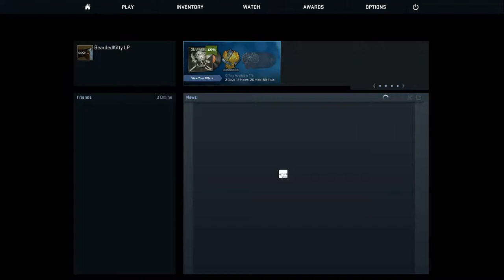CSGO: Ep. 5 - Loud Mouths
Subreddit: r/BeardedKitty

♫ Music Used ♫